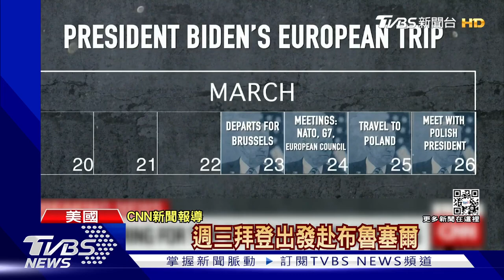拜登赴北約再對俄羅斯制裁 白宮:尚未見中國大陸援俄羅斯 ｜TVBS新聞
拜登預定今天(23日)出發前往歐洲，明天(24日)出席北約領袖峰會，以及G7領袖會議、歐盟理事會議。白宮國安顧問蘇利文表示，拜登此行將宣布新一波針對俄羅斯的制裁，同時還要調整美國在北約，東翼部隊的部署，展現西方團結抗俄。蘇利文另外表示，目前尚未見到中國大陸軍援俄羅斯。